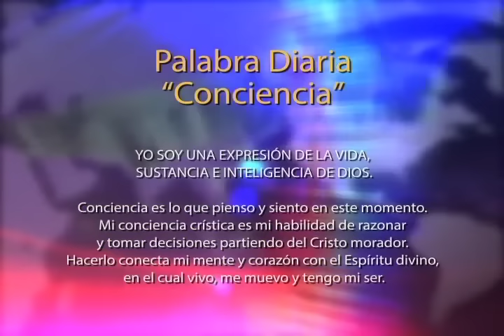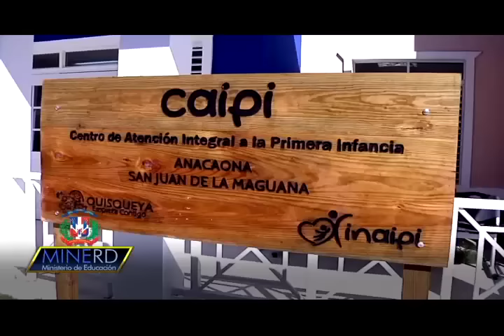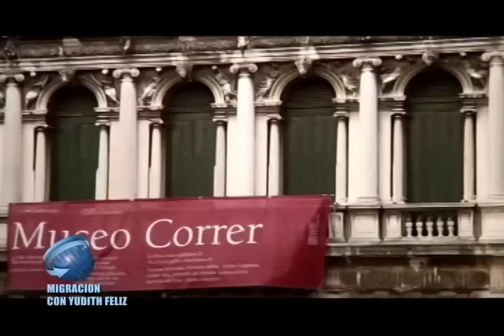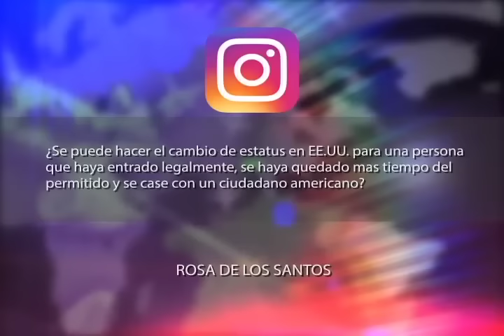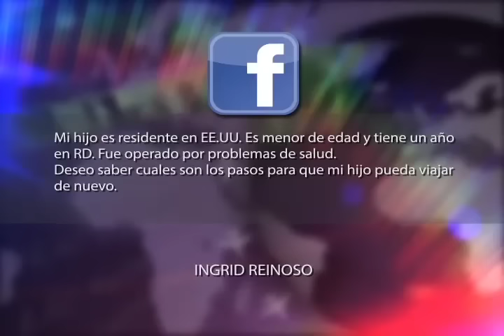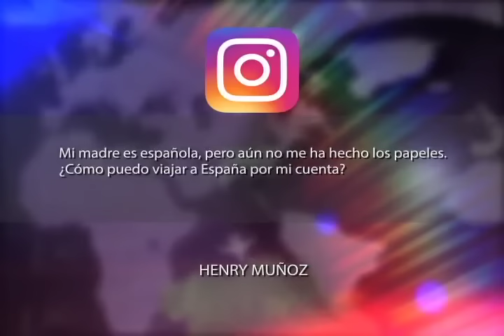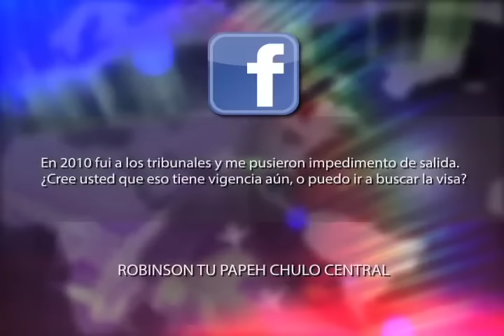YUDITH FELIZ PROGRAMA 236